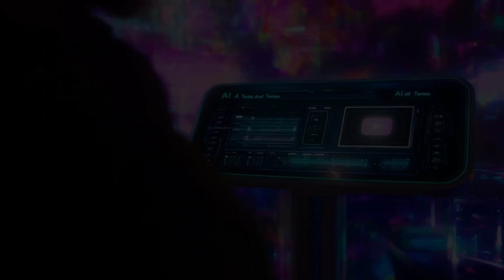Hound Dog (EDM Remix) - Elvis Presley's Classic Gets a Modern Makeover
➡️Description:
Get ready to rock around the clock with this electrifying EDM remix of Elvis Presley's "Hound Dog"! This AI-generated track transforms the classic rock 'n' roll anthem into a high-energy dance floor banger, featuring pulsating beats, infectious synths, and a modern twist on the iconic vocal delivery. The result is a fresh and exciting take on a timeless classic that will have you dancing and singing along in no time.